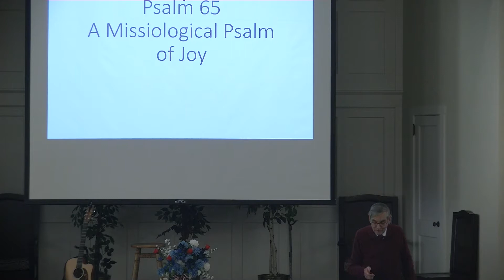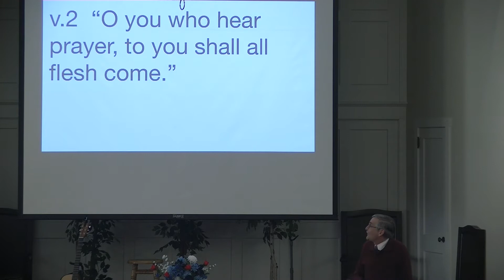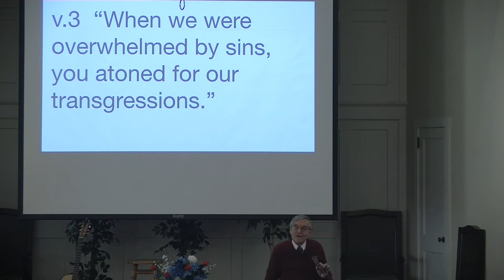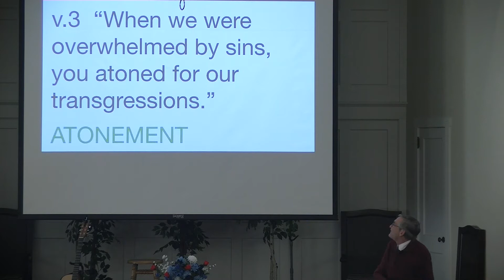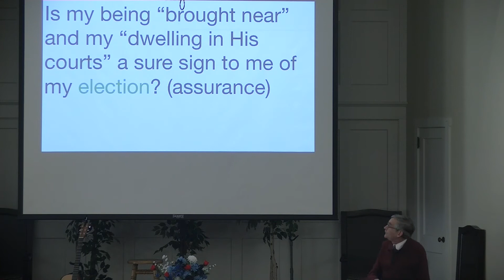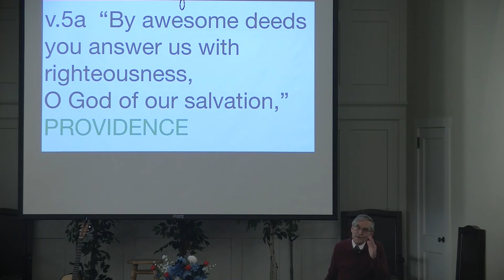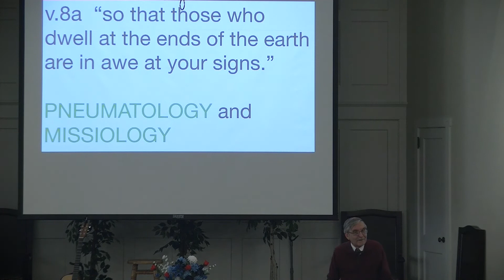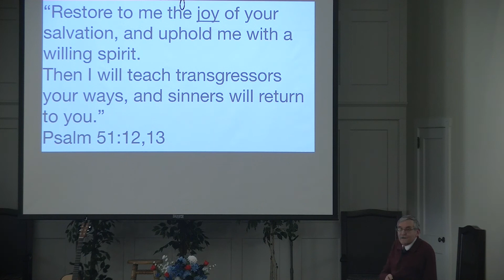2/18/2018 : "Joy and Missions" : Chaplain John Studenroth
Bethany Bible Fellowship Church
75 W. Broad St, Hatfield PA 19440